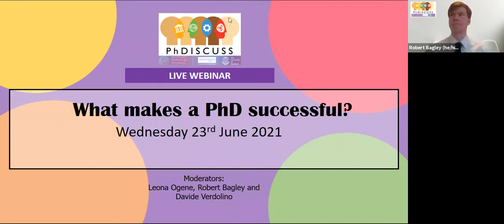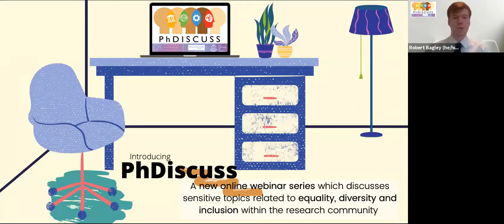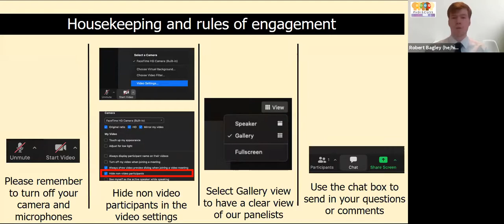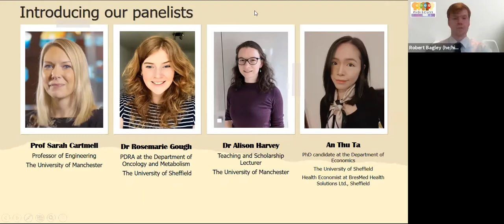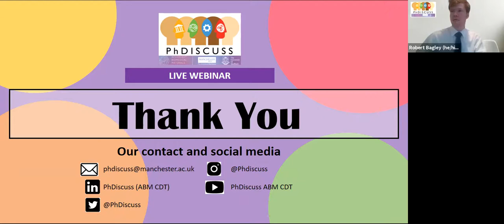PhDiscuss Webinar 3 - What makes a PhD successful?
Welcome to the third of a series of webinars hosted by PhDiscuss. This is a recording of the live event hosted at 18:00 GMT on 23rd June 2021. The title of the webinar is:

What makes a PhD successful?

How can success in a PhD be defined? Is it the same for everyone? This webinar aims to challenge the traditional perceptions of success within  academia by looking at how different people, ( PhD students, Post-docs and senior lecturers) define success during the doctorate. We will be discussing how the idea of success shapes one's path during a PhD, and how we can view success beyond academic merit with a panel of 4 researchers.

Our panellists will:
- Share personal experiences regarding success in their PhD and academic journey.
- Discuss the misconceptions about success in a PhD programme and the pressure to publish.
- Provide practical advice on  how to realise your own genuine idea of success.

Moderators:
Robert Bagley (opening/introductions)
Davide Verdolino (panel moderator)
Leona Ogene (questions and poll moderator)

Panel:
Prof. Sarah Cartmell
Dr. Rosemarie Gough
Dr. Alison Harvey
An Thu Ta

Thank you for your interest and we hope that you enjoy the event!

ACCESSIBILITY NOTICE:

Captions will be added manually. This is a lengthy process and will be completed as soon as reasonably possible.